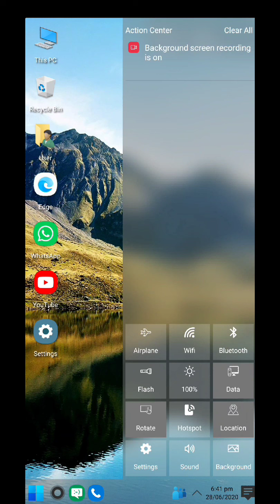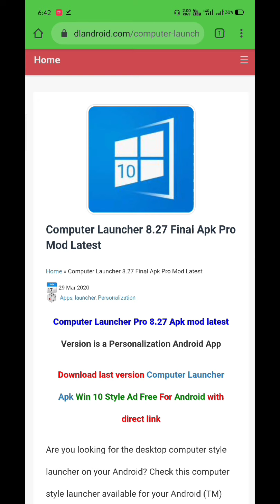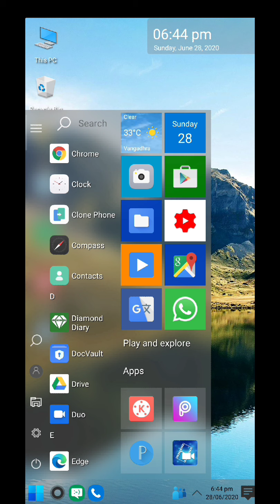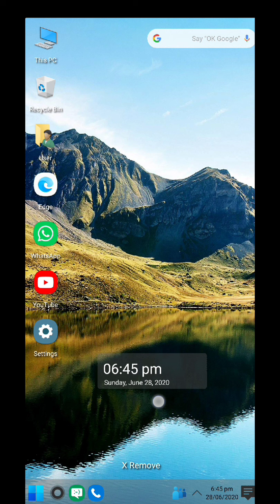windows 10 in mobile 2020 update 😍 | मोबाइल को कंप्यूटर कैसे बनाए ?🔥 | best android apps in hindi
About Video :-👇
hey guys is Video main me aapko batane wala hu ki aap kaise apne android mobile me windows 10 launcher use kar ke apne mobile ko pc/laptop jaisa look de sakte ho, ise aapke mobile ka pura theme chamge ho jayega or aap Easily windows 10 apne mobile me use kar sakte ho. to Video Accha lage to please Like, Share and Channel ko Subscribe kar ke Notification Bell ko press kar ke All Notification par click kare, Jise ki Future Me aane wali esi hi useful videos aap log miss na kare..

Related Topic :-👇
windows 10 in Android
windows 10 launcher
windows 10 theme for mobile
how to use windows 10 in android
how to change mobile looks
how to transform android mobile